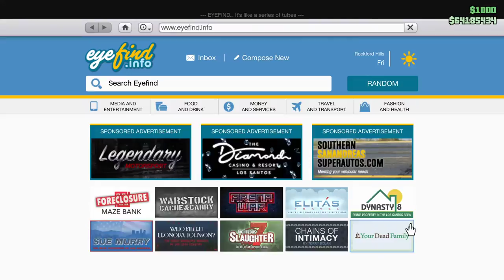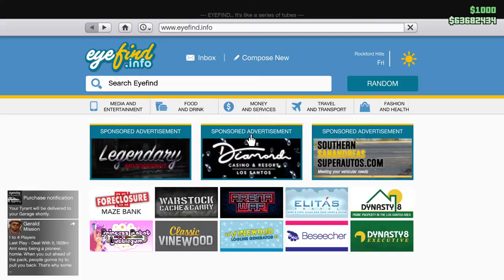The 64 Million Dollar Question: Let's Talk About Playing GTA5 Online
Ok first off, I'm not sure if the sound is messed up in this video or not. It could be the playback on my PC. Will be interesting to see it on the TV and find out if my voice is actually being slowed down or distorted.

Now on to the topic of the video: I've just hit 64 Million dollars in game, after a prodigious week of grinding double money on Bunker Sales, along with some  Nightclub Sales to keep the dollar amount going even higher.

I didn't make that much in one week. I've been really pushing it for some time.

The 64 million dollar question (A reference to the old TV game show, "The 64 thousand dollar question") is this:

Why am I doing it?

Why am I grinding this hard when I've clearly got enough money for the immediate time frame, and probably enough for the next DLC?

Why push so hard, when in fact the more money we all make, the higher the average amount held by a player in GTA, and the more expensive Rockstar will make the next DLC (which they claim to be the biggest one ever.) I don't know if that's what they're going to do, but it would make sense.

So although I know I'll keep playing the game, I've got to get more variety into my spare time.

TL/DR I'm rambling on again about how much I play the game.

Oh and I trigger the Solomon Richard's robbery/go find the missing stuff mission.